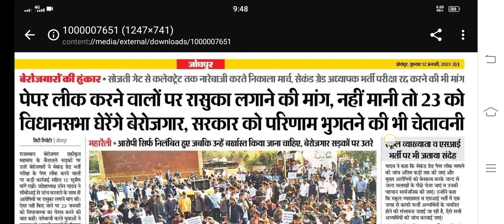rpsc 1st grade latest news today,Rpsc 2nd grade latest news today,rpsc 2nd grade exam date,rpsc news